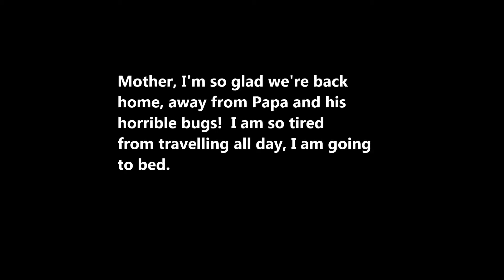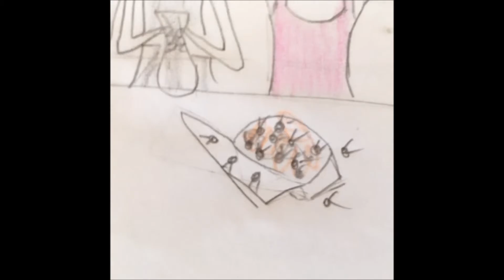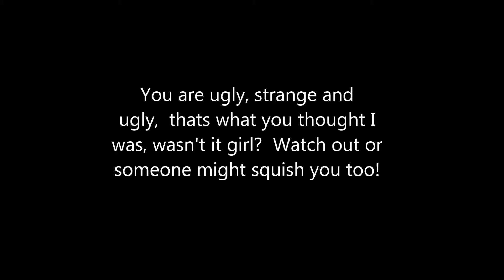Gaston the ghost bug gt lit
gifted and talented Literature portfolio